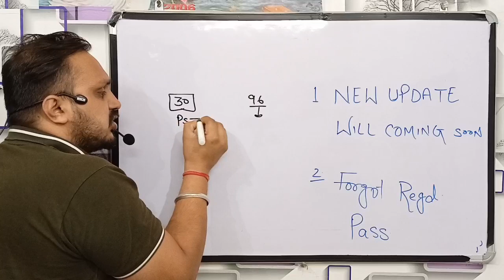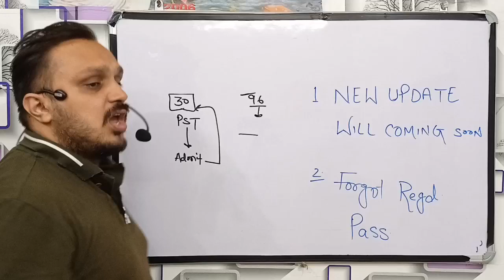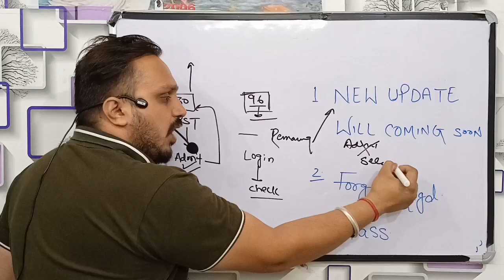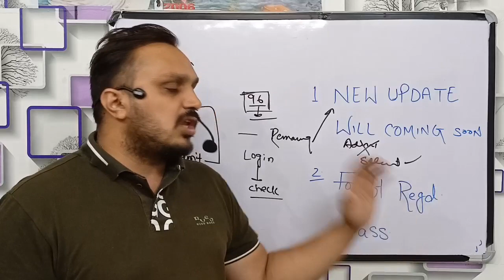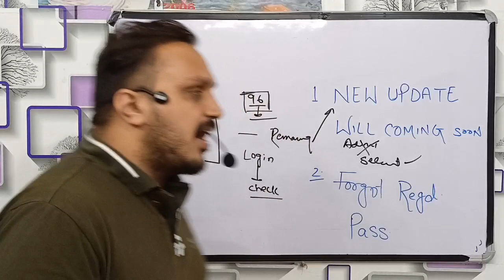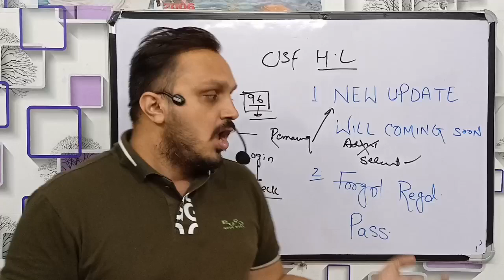cisf head constable written exam date 2019|cisf hcm exam date 2021|cisf hcm exam date 2022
in this video we will talk about cisf head constable written exam date 2022, cisf head constable ministerial exam date, cisf hcm written exam date 2022 etc. some other questions are also answered in this video, which are given below.